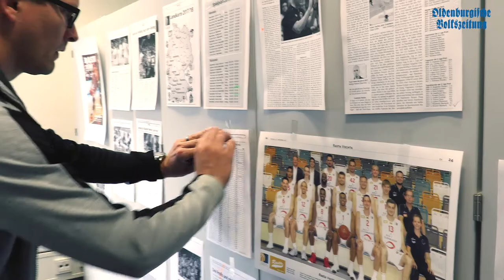Am Freitag (22.09.) in eurer OV: Die neue Rasta-Beilage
Wer sich zum Start in die neue Basketball-Saison der Pro A vorbereiten will, findet viele Infos in der Rasta-Beilage, die der OV am Freitag beiliegt. OV-Sportreporter Carsten Boning erzählt euch in diesem Video mehr dazu.